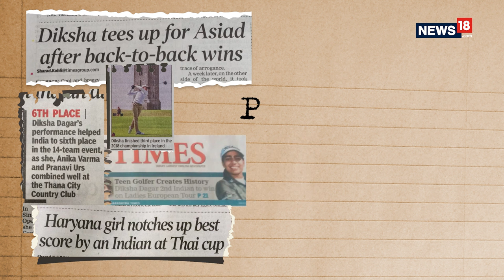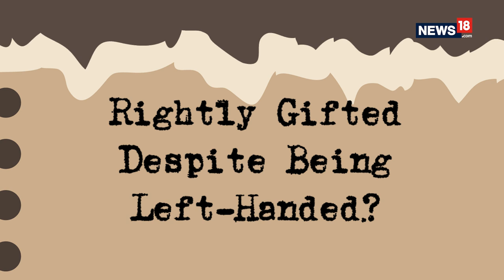National Golf Day | Life of Hearing-Impaired Golfer Diksha Dagar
There are sportspersons who are absolutely incredible and have just about everything working in their favour. Then, there are those who overcome all obstacles thrown their way and don't let disabilities deter them from turning their dreams into reality. Hearing-impaired golfer Diksha Dagar, who recently turned the youngest Indian to win the Ladies European Tour title in Cape Town, South Africa, has been successful in rising above her physical challenge and become success story like no other.